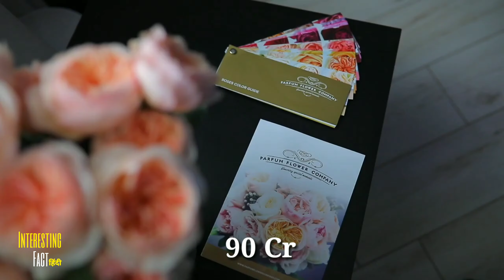एक ऐसा गावं जहां के लोग कभी भी कहीं भी सो जाते है ? | Unknown Facts About World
एक ऐसा गावं जहां के लोग कभी भी कहीं भी सो जाते है ? | Unknownfact Facts About World

Fact Knowledge, Fact Videos,Fact About World,Intresting Fact Videos,

Subscrib You Tub Channel:
Intersting Fact

Thanks For Whathing This Video ____________________________________________